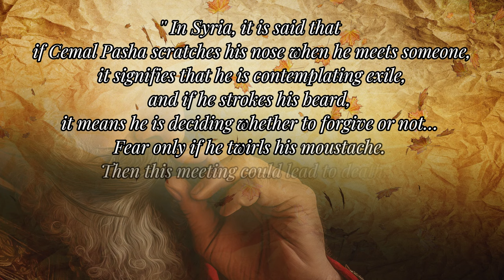The Ottoman Pasha Who Slaughtered Arabs !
Ottoman Empire
Ottomans, Arabs
Cemal Pasha was born on May 6, 1872, on the island of Lesbos, which was still an Ottoman territory at that time, as the son of Military Doctor Mehmed Nesib Efendi.
He was educated in military schools from his childhood and joined the army as a staff officer in 1895.
Cemal Pasha’s first duty in which he came to the forefront on the stage of history was the governorship of Adana. On April 14, 1909, Armenians had started a rebellion in Adana to establish an independent state. Thousands of innocent people, both Armenians and Turks, lost their lives as a result of the incidents caused by Armenian gangs.
Cemal Pasha was sent to the region to suppress the rebellion both as the governor of the region and as a commander with full authority.
He showed great success in suppressing the events and punishing those responsible.
Although he was seen as a cruel ruler by many as a result of his suppression of the riots with bloody actions, he made a great contribution in healing the wounds of the aggrieved Armenians in Adana and the Turkish families who were harmed in the riot in a short time.

If you are curious about the history of the Roman Empire, Ottoman Empire, and many other Empires and Kingdoms, you are in the right place!
I will be here every week with new history documentaries.
Take your place in the front row.